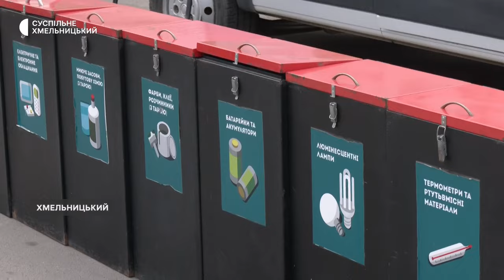Насіння, саджанці, квіти та добрива: у Хмельницькому відбувся ярмарок "Квітуча Україна"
Квіти, саджанці, насіння, добрива можна було придбати сьогодні на виставці-ярмарку в Хмельницькому «Квітуча Україна». Працювали тут і виробники крафтової продукції. Як ярмаркують – бачила команда Суспільного.